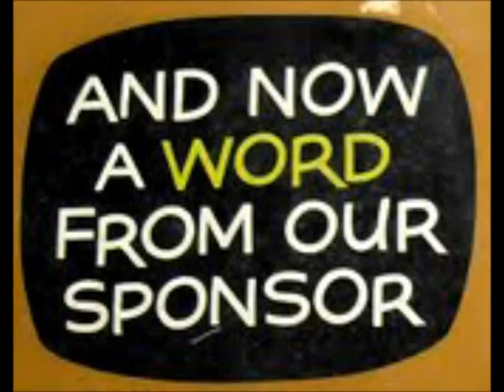Young Cream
You can once again be young !